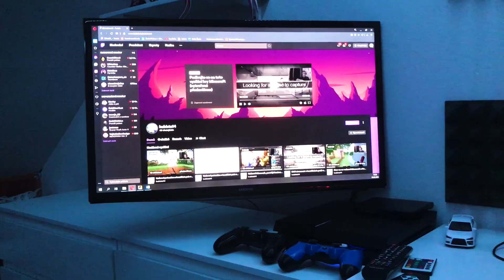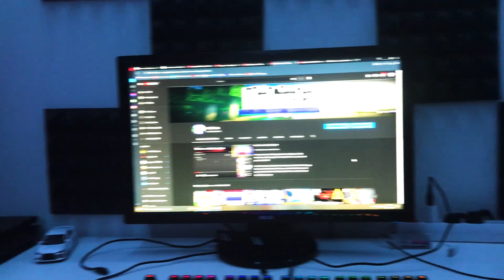Speciál za 400 SUBS Setup Tour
V tomto videu se dozvíte na čem vlastně pracuju a vytvářím videa.
Díky všem za podporu a budu rád když toto video sdílíte, okomentujete a na závěr když dáte ten Like tímto mě nejvíc podpoříte.

Komponenty v Počítači:
-CASE GAMDIAS ARGUS m1
-Základní deska GIGABYTE B365M AORUS ELITE – INTEL B365
-CPU Intel Core i7-9700F 3,0 GHz
-GPU MSI GeForce GTX 1050 Ti 4G
-RAM HyperX Fury Black 16GB DDR4 2666MHz
-Zdroj 1stCOOL – Rainbow Storm series 85+ 700W

-Televize (monitor1) Samsung UE32J4100AWXBT
-monitor 2 Asus VE247H

-Klávesnice Nightblade GK600
-Rameno na mikrofon Trust GXT 253 Emita Streaming Microphone Arm
-Sluchátka HyperX Cloud Stinger Core